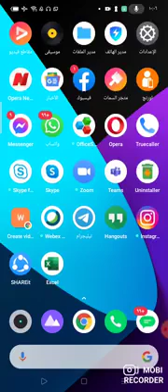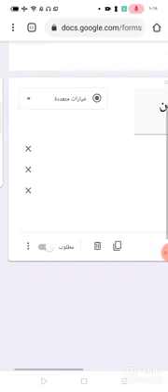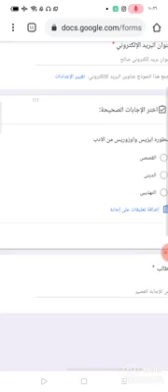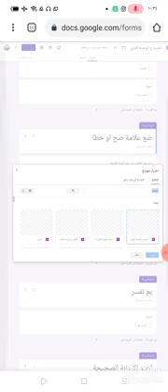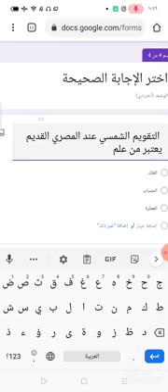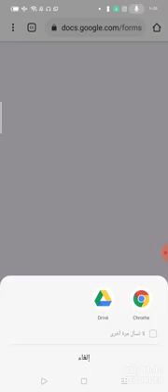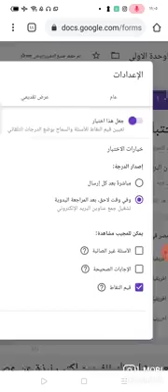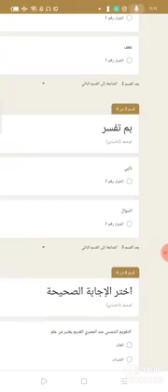ورشة فون..انشاء اختبار الكترونى الجلسة الثانية Google Forms مع علا العلمي